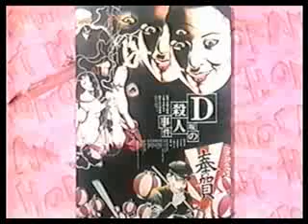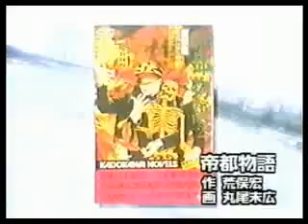丸尾末広「世紀末・ホラーアートの恐怖」